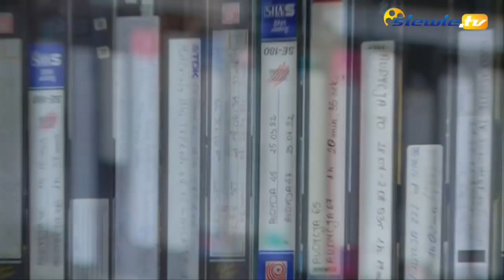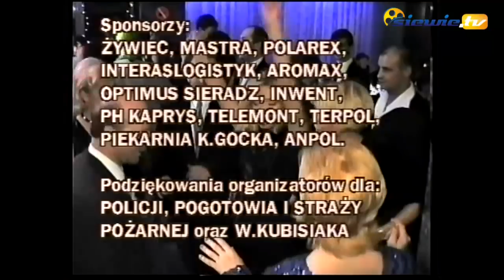20 LAT TEMU W SIERADZU - KIEDY MNIE JESZCZE NIE BYŁO NA ŚWIECIE ODC.14 - siewie.tv